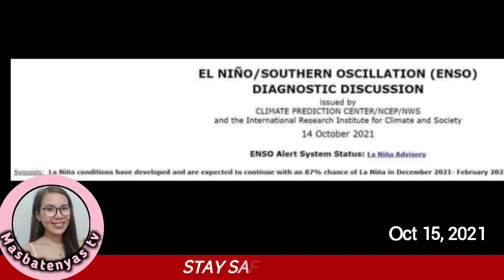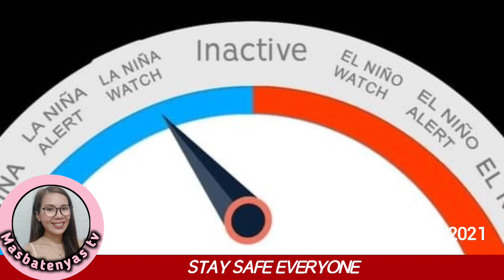LANIÑA NAGSIMULA NA|MAS MARAMING BAGYO AT ULAN|WEATHER UPDATE TODAY|OCTOBER 15,2021|PAG ASA WEATHER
SOURCE: DOST PAG-ASA/NOAA CLIMATE CENTER PREDICTION OF AMERIKA via SWPH
SATELITE IMAGERY: ZOOM EARTH/WINDY